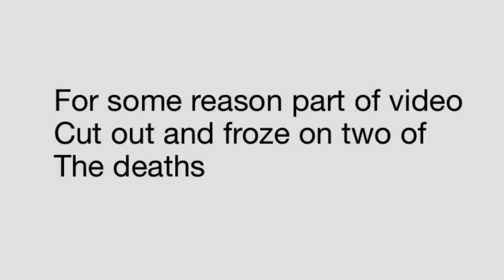Dbd: demogorgon red Mori